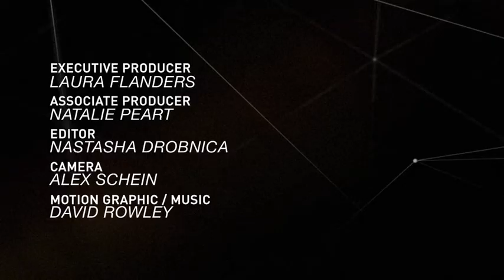Working Today: Juggling Jobs, Fighting Fear. Six New Yorkers Speak to GRITtv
The nature of work has changed and it looks as if there's no going back. GRITtv with Laura Flanders interviewed half a dozen workers juggling multiple jobs and anxieties in New York in January 2014.  Produced by GRITtv.  For more on the future of work and the new economy check out